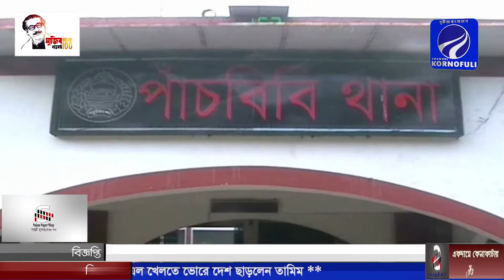জয়পুরহাটে বিদ্যুৎস্পৃষ্টে দুই যুবকের মৃত্যু